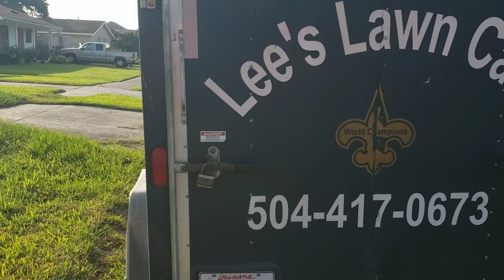Lees adventures ep 89 The Job 🤺🤺